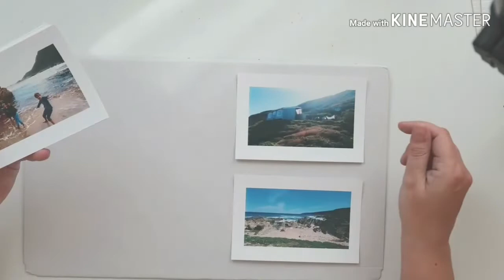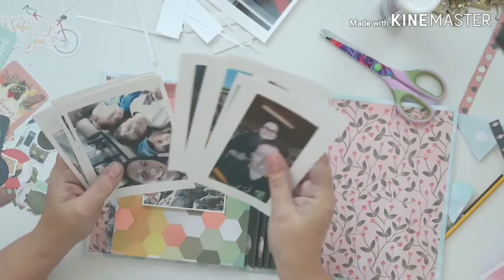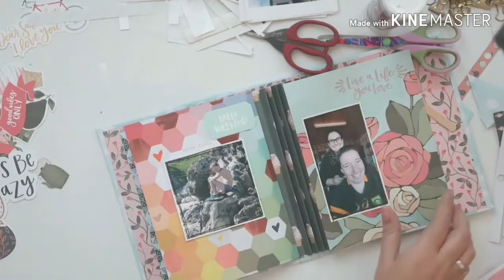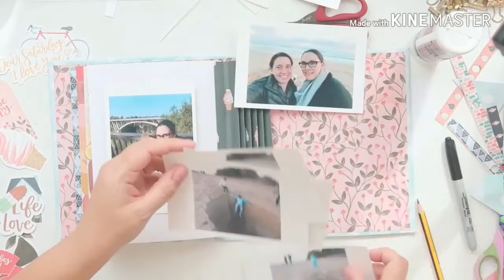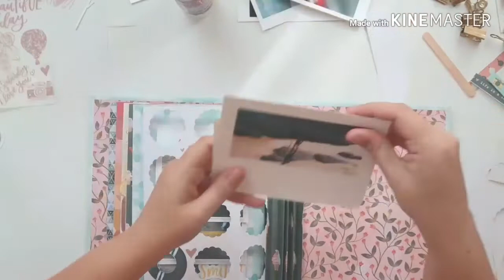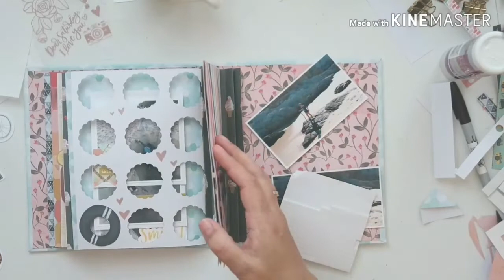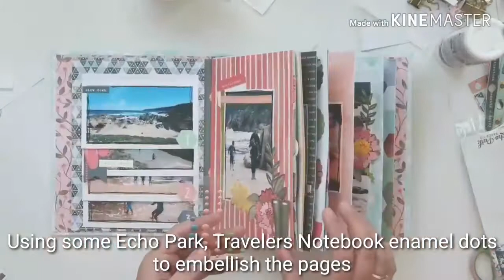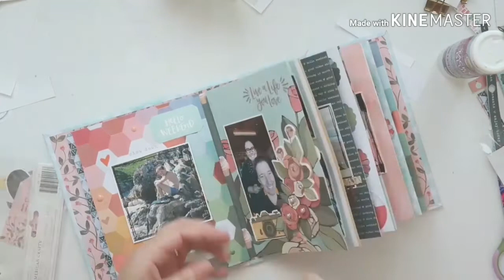How to make a Scrapbook mini album - Start to finish -